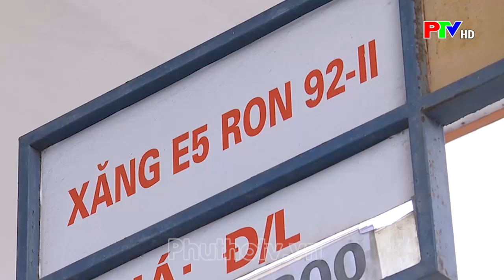Giá xăng dầu biến động trái chiều